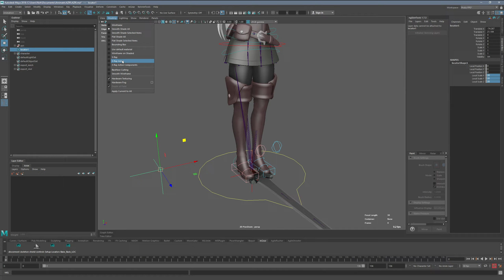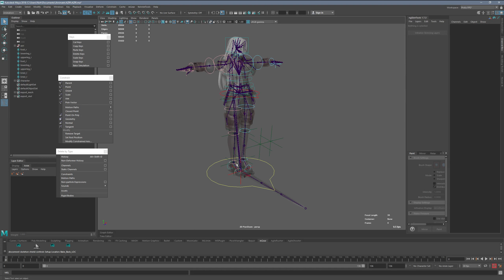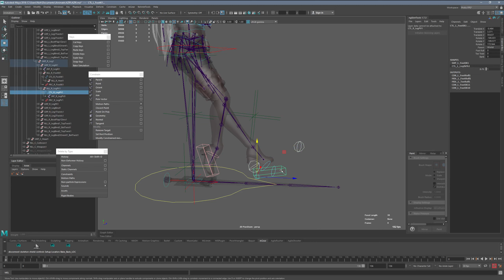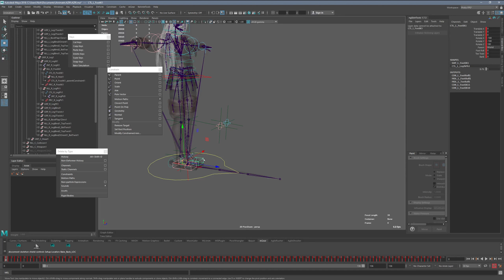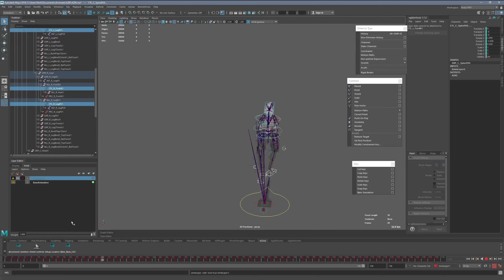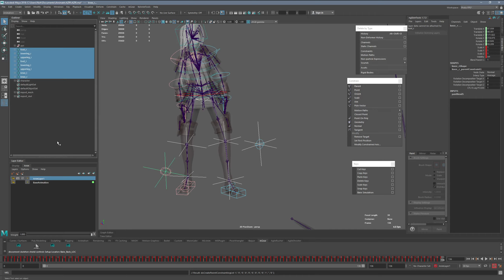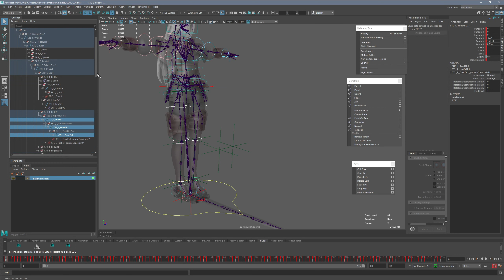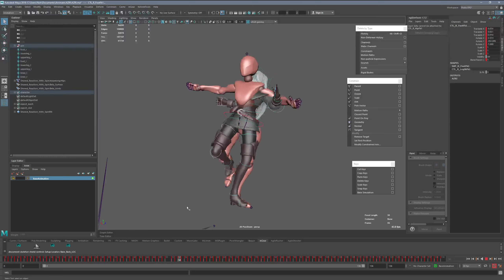Manual bake between FK and IK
Baked Mixamo motion to AZRI.

Create locators for upperleg, lowerleg, foot, knee for left and right sides.

bake FK motion to locators

Switch legs to IK

constrain IK Foot to foot locators; constrain PV control to knee locators.

Bake to IK controls. Delete parent constraints to break connection between locators and IK controls

modify animation with IK legs.

Constrain locators to leg joints.

Bake motion to locators

switch legs to FK

constrain FK controls to locators.

Bake motion to FK controls

real pain in the ass